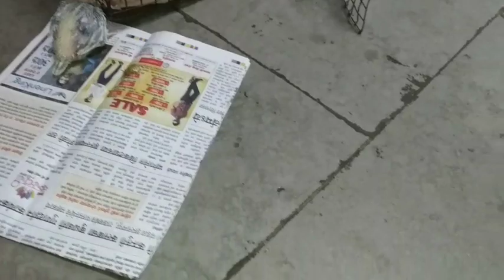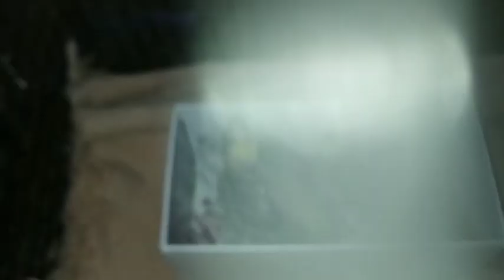Purchased new cockatiels chick for hand feeding || pets mania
BIRDS  SHOPPING
Cuttlefish bone
Calcium blocks
Wooden ladder
Love birds box
Budgies box
Finches box
Handfeeding formula ( 3kg )
Handfeeding formula ( 800 gm)